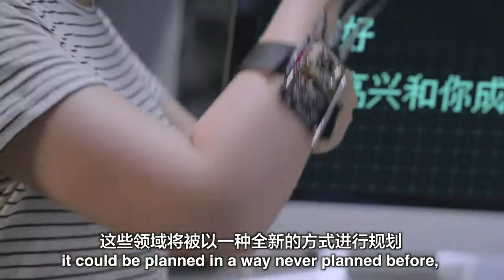I drove Baidu's Self-Driving Apollo Car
I went to Xiongan New Area, China's city of the future, a place which will become the next Pudong or the next Shenzhen, and I got to drive Baidu's Apollo Self-Driving Autonomous Vehicle.
我在雄安开了中国的无人驾驶
我去了雄安新区，去看看雄安现在的情况，也有机会开百度的Apollo无人驾驶。我真的太幸福了！